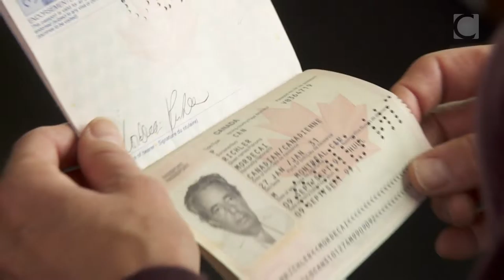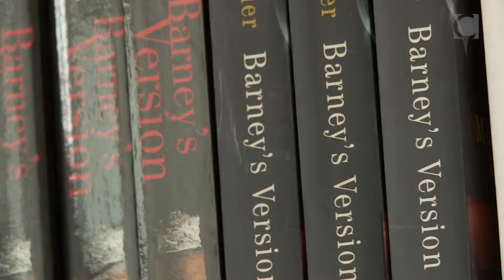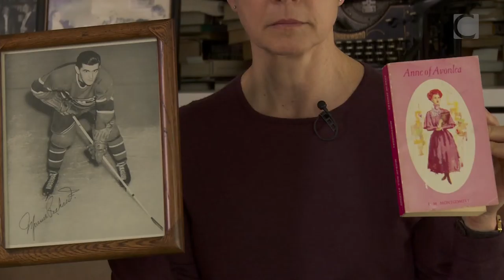The Writer Settles In - Dispatch 1 from Concordia University’s Mordecai Richler Reading Room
The first in a series of videos from author Ann-Marie MacDonald's Fall 2015 residency at Concordia University’s Mordecai Richler Reading Room. on October 15, 2015.